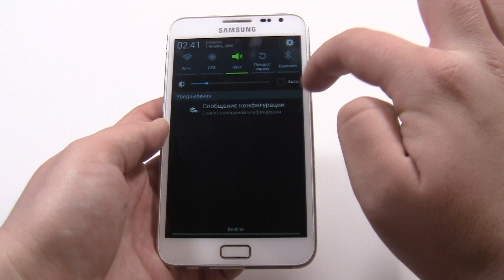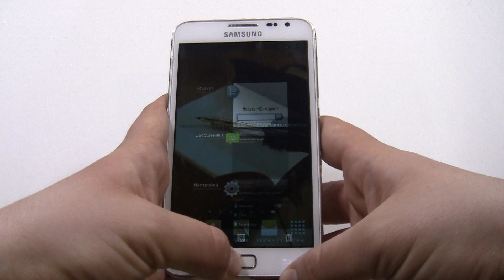Samsung Galaxy Note (Android 4.1) incoming call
Samsung Galaxy Note (Android 4.1) preset dialer, incoming call